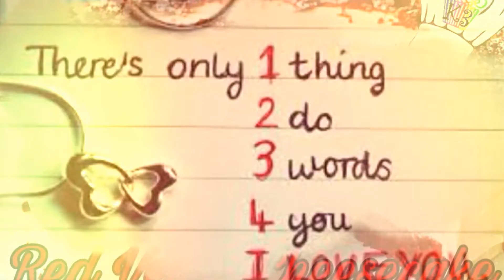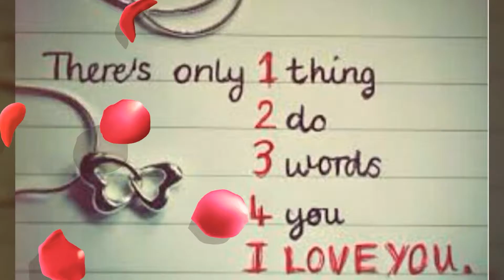K3 Studio Café VALENTINE'S DAY SPECIALS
Bakery Restaurant